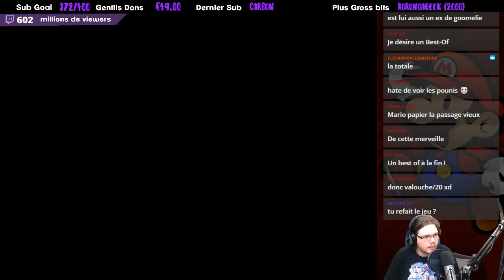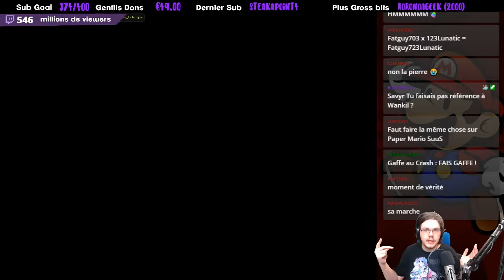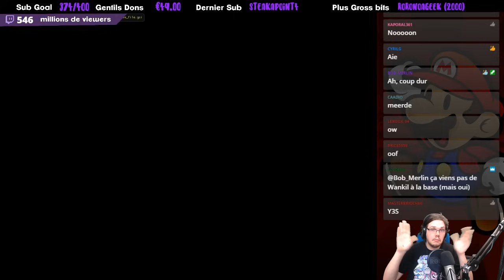Paper Mario : la porte millénaire TRADUIT N'IMPORTE COMMENT !! [ 02 ]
Alors que PaperMarioMDR est fini, on retourne sur le jeu mais cette fois-ci, l'enjeu n'est plus le même !
Le jeu a été entièrement traduit dans toutes les langues jusqu'à revenir au Français et le résultat est incroyable : l'histoire se barre en cacahuettes, les personnages sont métamorphosés, devenus complètement fous !
Et tout est plus drôle que jamais :D

Concept complètement repris de Fatguy703 qui a créé la version de base, en Anglais (qui a été retraduit par la suite en Français pour cette version-ci)
( Thanks a lot for this genius idea ! I'm so happy to make it in French by my side ! )